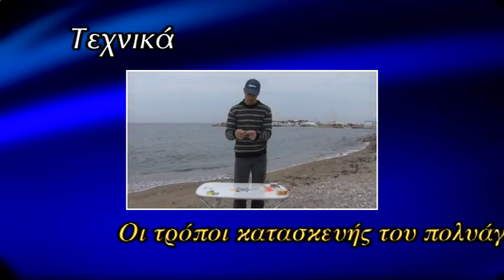Η κατασκευή του πολυάγκιστρου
Ο Γαβρήλος Κωστάκης μας παρουσιάζει όλους τους τρόπους κατασκευής του πολυάγκιστρου. To ThalassaMedia είναι το κανάλι των εκδόσεων Thalassa. Επισκεφθείτε το portal μας στη διεύθυνση: